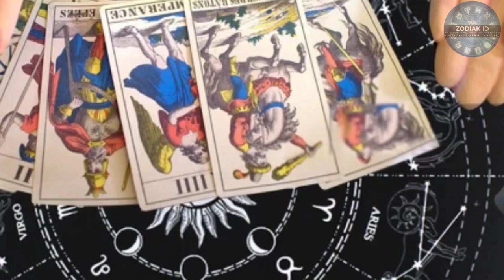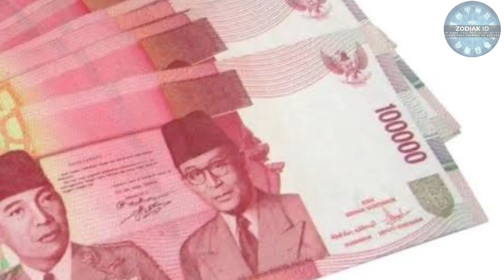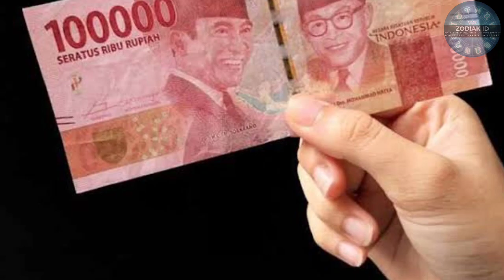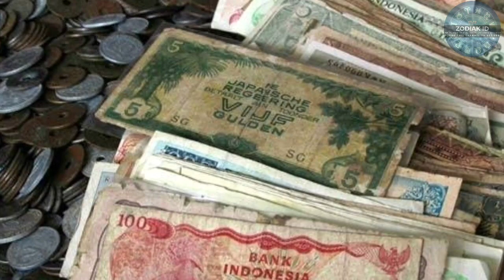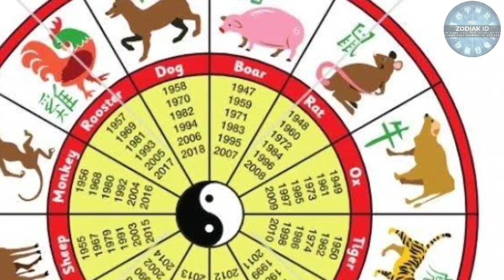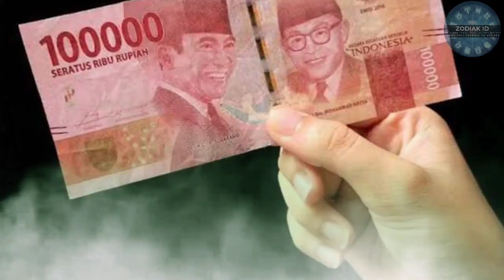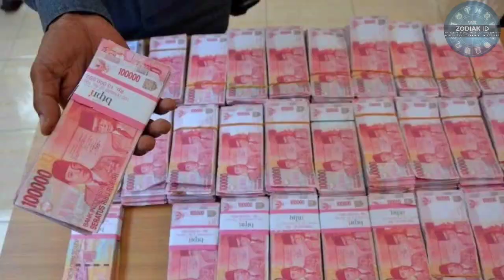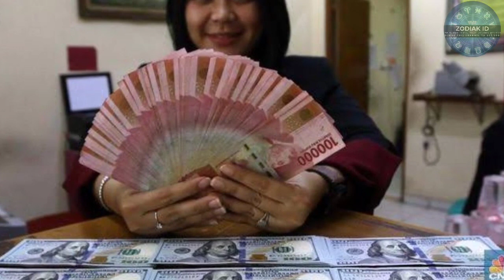RAMALAN ZODIAK HARI INI JUMAT | 14 JULI 2023 LENGKAP DAN AKURAT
Ramalan Zodiak Hari jumat 14 juli 2023
" Hari jumat 14 juli 2023 kamu berhasil menarik banyak energi positif di sekitar kamu Ada banyak hal yang bagus kamu dapatkan termasuk rezeki yang lancar di hari ini kamu terima "

1. Capricorn (22/12 - 19/01
2. Aquarius (20/01 - 18/02)
3. Pisces (19/02 - 20/03)
4. Aries (21/03 - 19/04)
5. Taurus (20/04 - 20/05)
6. Gemini (21/05 - 20/06)
7. Cancer (21/06 - 22/07)
8. Leo (23/07 - 22/08)
9. Virgo (23/08 - 22/09)
10. Libra (23/09 - 22/10)
11. Scorpio (23/10 - 21/11)
12. Sagittarius (22/11 - 21/12)

Dapatkan Layanan Zodiak ID Harian :

1. Konsultasi
2. Astrology Ramalan Zodiak
3. Ramalan Garis Tangan
4. Pendalaman Sifat Dan Karakter
5. Ramalan Shio Bulanan Dan Tahunan